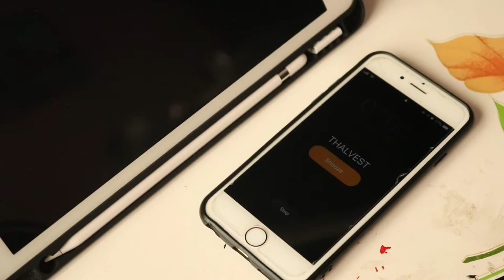Thamrin Digital Comparative Study (THALVEST) 2.0 | After Movie 2020/2021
Salah satu program kerja dari Seksi Demokrasi, HAM dan Lingkungan (DHL) adalah kegiatan studi banding online yang diberi nama THALVEST. Program kerja ini merupakan bentuk adaptasi OSIS SMAN Unggulan M.H. Thamrin dalam masa pandemi. Di tahun kedua ini, OSIS/MPK SMAN Unggulan M.H. Thamrin mengundang MAN Insan Cendekia Serpong, SMA Unggul DEL, SMA Santa Ursula, SMA Pradita Dirgantara, SMAN 8 Bandung, SMAN 70 Jakarta, dan MAN 4 Jakarta